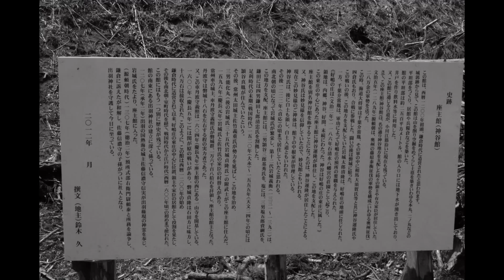いわき回廊美術館開館祭 2013年4月28日スライドショー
（いわき万本桜プロジェクト最新情報＆新聞より）
09:00　植樹祭　※いわき万本桜プロジェクト実施地域に於いて
11:00　餅つき大会及び昼食
13:30　オープニング礼砲
　～火薬ドローイング公開制作「SMoCAのためのエディション」
いわき回廊美術館館長　蔡國強　挨拶
いわき万本桜プロジェクト　志賀忠重　挨拶
～開場14:00　第2回いわき万本桜絵画コンク-ル応募絵画「授賞式」
※受賞者発表　※表彰及び論評
14:30　有志による歌及び演奏 じゃんがら　三四郎　玉重
17:00　閉館
いわき万本桜プロジェクト
桜植樹随時募集中
いわき万本桜プロジェクト作業日誌